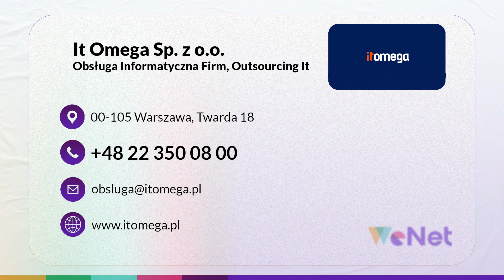Obsługa informatyczna firm Warszawa IT Omega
IT Omega to kompleksowy serwis IT dla firm, oferujący zdalną pomoc specjalistów. Nasza oferta obejmuje zarówno usługi telekomunikacyjne, jak i zarządzanie stacjami roboczymi, serwerami, sieciami komputerowymi. Świadczymy także usługi chmurowe i wdrażamy pakiet Office 365, Comarch BIPoint, ERP Optima. W razie problemów technicznych, oferujemy pogotowie komputerowe. Sprzedajemy także sprzęt IT, w tym laptopy, drukarki i urządzenia peryferyjne.